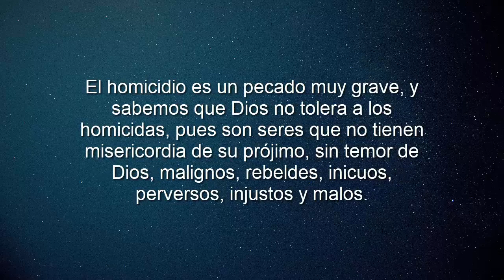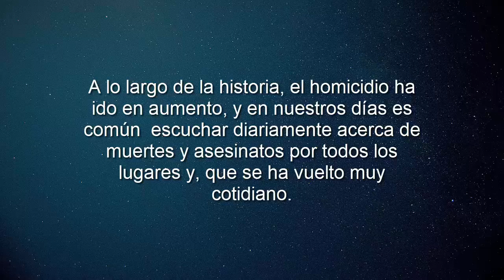Caín y Abel | Cuando el odio y la envidia vence al hombre...